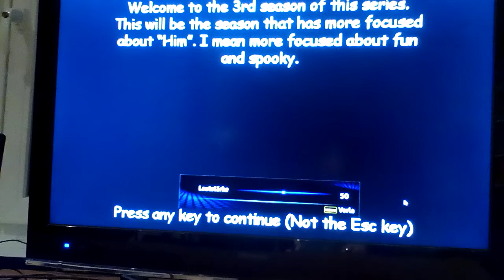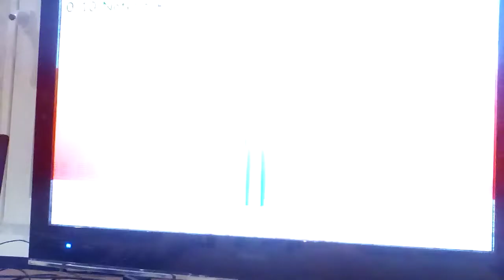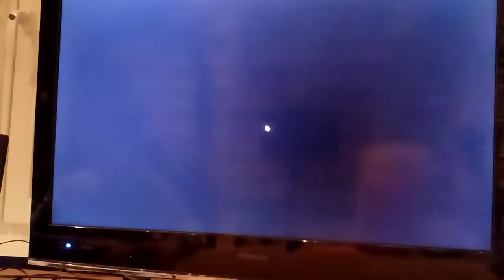Baldi s Basic BBRMS 3 the Future School Custom Map Lets play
BBRms the Future School.